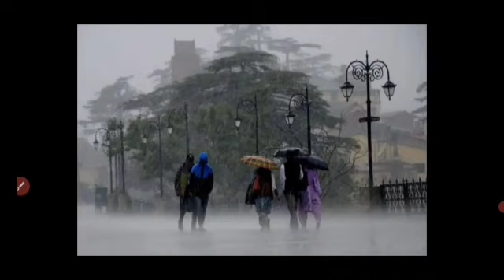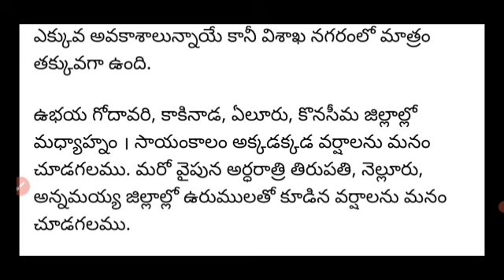APలో ఈరోజు రాత్రి ఈ జిల్లాలకు భారీ వర్ష సూచన ఈ 15 జిల్లాల ప్రజలు అప్రమత్తం ప్రకటించిన ప్రభుత్వం 2022